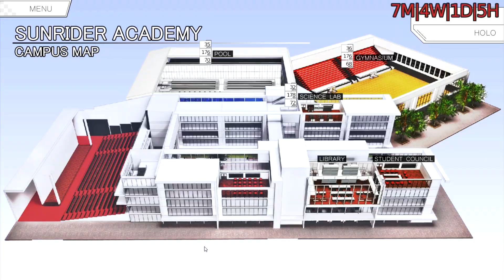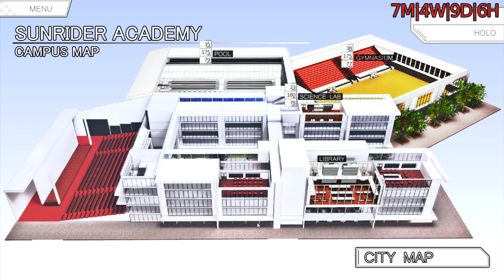Sunrider Academy Sola Arc part 7 (A solution?)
We might have a chance to stop Sola from disappearing with chigara's help we also have tournament to handle but were ready for that